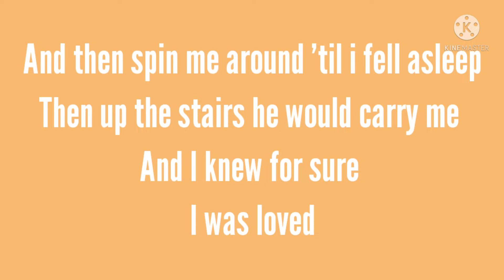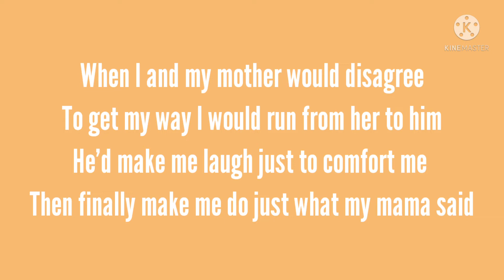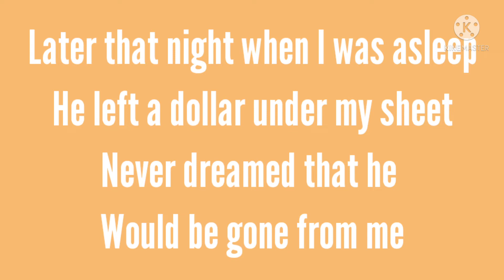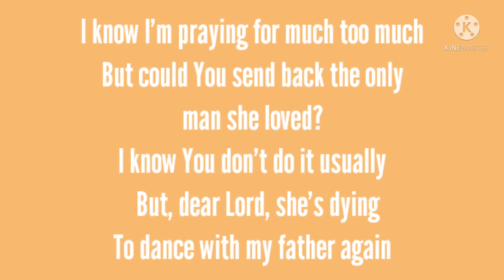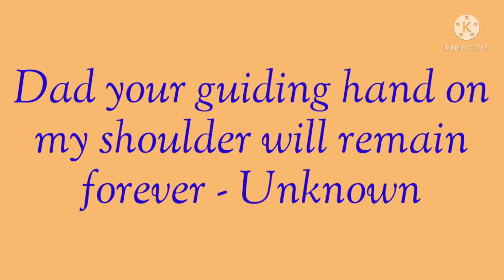Dance with my father (Lyrics)